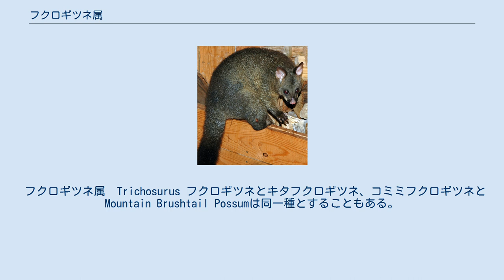フクロギツネ属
フクロギツネ属（-ぞく、Trichosurus）は、哺乳類双前歯目クスクス科の属のひとつ。
模式種はフクロギツネ オーストラリアの市街地から森林まで広く分布する。
大陸中央部の乾燥地帯にはほとんど生息しない。
 また、フクロギツネがニュージーランドに移入されている。
 単独で行動するが明確な縄張りはないため、市街地など餌が限られる地域では、同じ樹上に数頭いることもある。
樹上性で、夜行性である。
雑食で植物の葉、果物、花、木の皮、キノコ、地衣類などを中心に、時にはガやバッタなどの昆虫や鳥の卵、雛、ネズミなども食べる。
人によくなれている種もあり、人の手から餌をとることもある。
 特に目立った繁殖期はなく、北に生息する個体は周年繁殖し、南に生息する個体は春から秋までと長い。
 通常は樹洞を巣として利用するが、時として人家の屋根裏に住み着くこともあり、鳴き声や、糞尿などで被害を受けることがある。
昼間は樹洞で休み、またそのため捕獲しやすいため、昔はアボリジニの食糧となっていた。
 フクロギツネ属　Trichosurus フクロギツネとキタフクロギツネ、コミミフクロギツネとMountain Brushtail Possumは同一種とすることもある。
 ^ DPIW - Living with Brushtail Possums